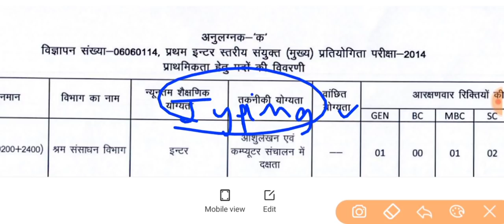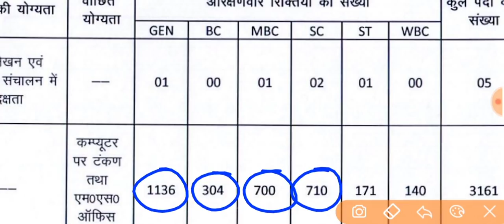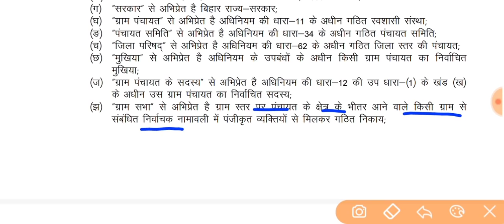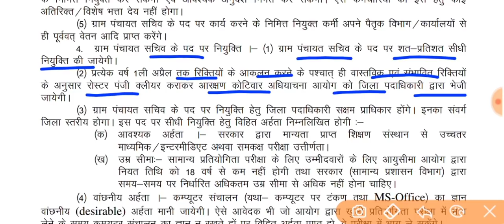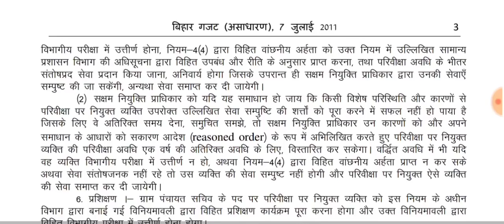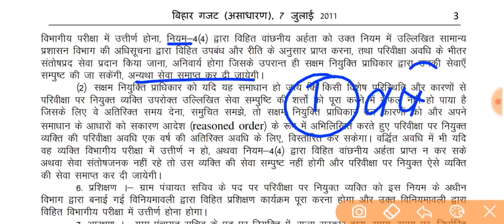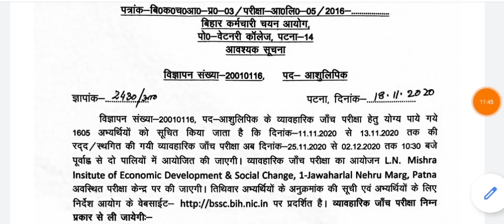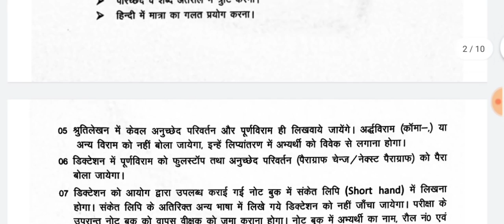Bssc inter level mains exam | पंचायत सचिव | post 3161 | typing | job profile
Bssc inter level mains exam
 पंचायत सचिव
Job profile